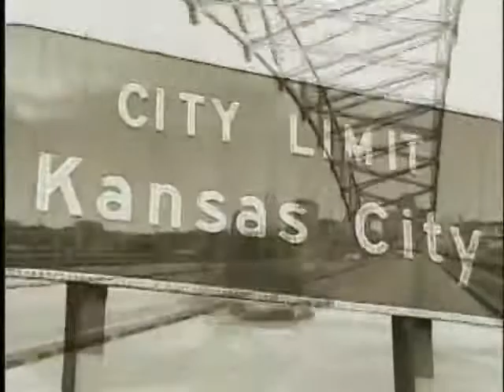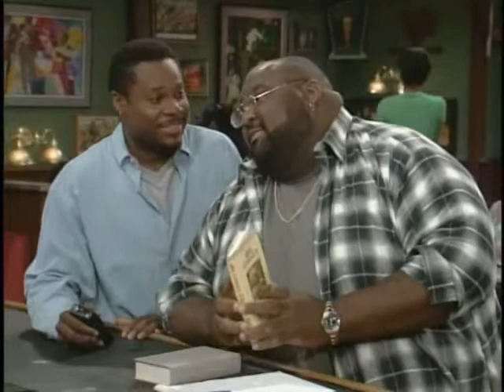Malcolm & Eddie 1x01 Pilot